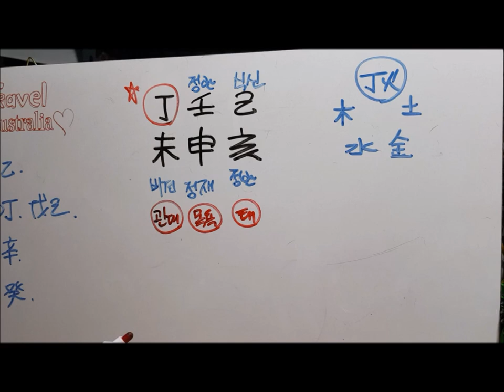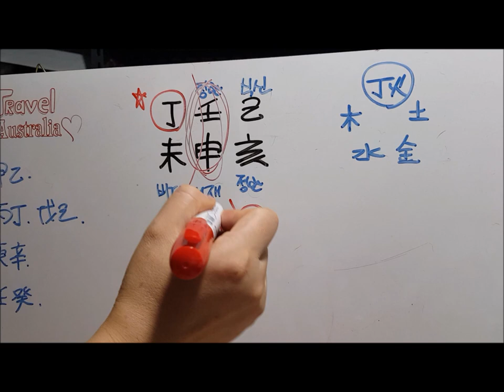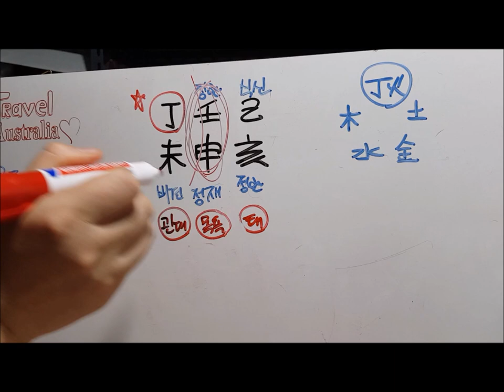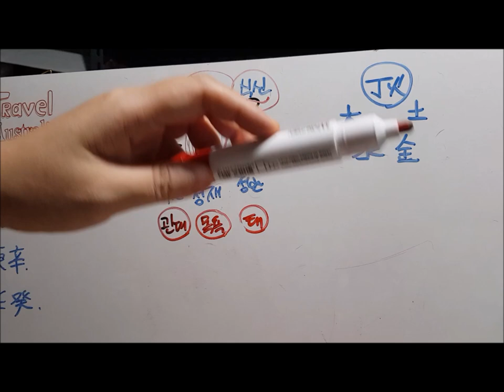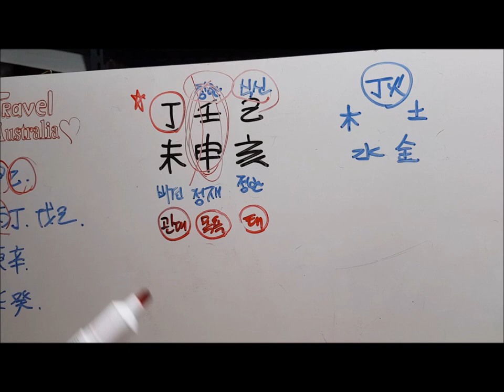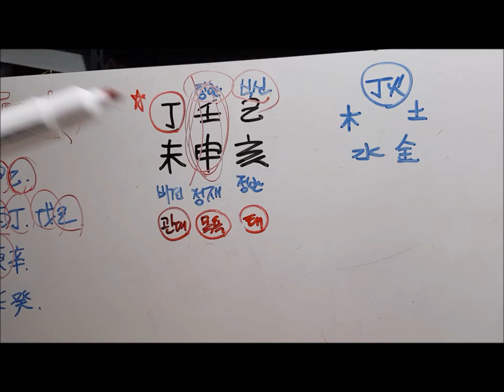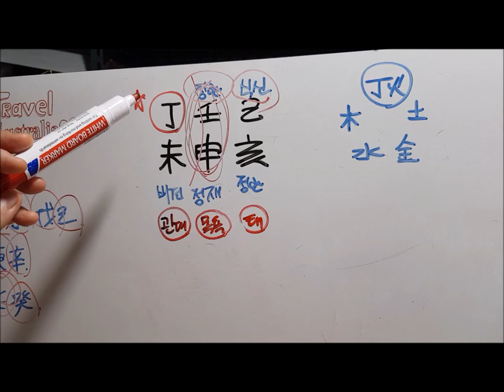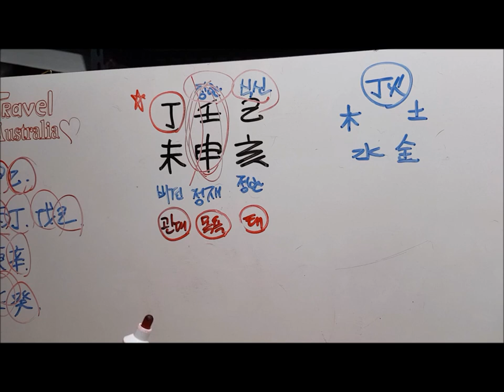[오늘의 운세]2019년 9월7일 토요일 정미일(丁未日) fortune 사주 도깨비불운명학연구소